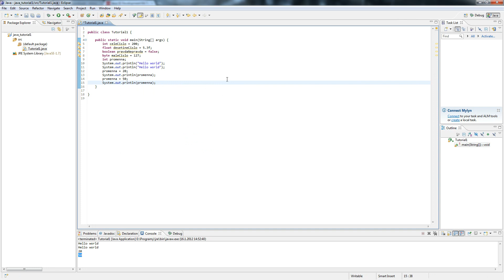Programování v Javě - Proměnné #2